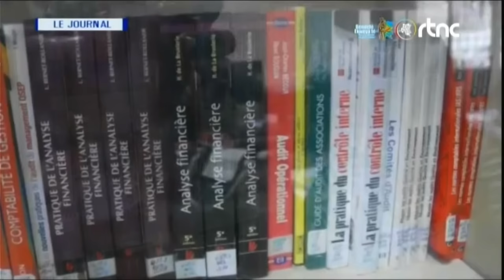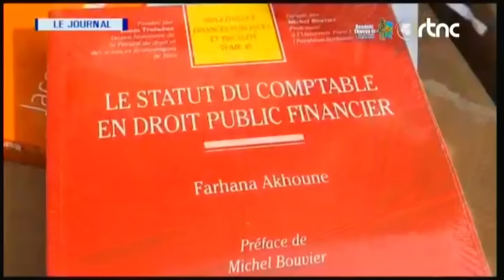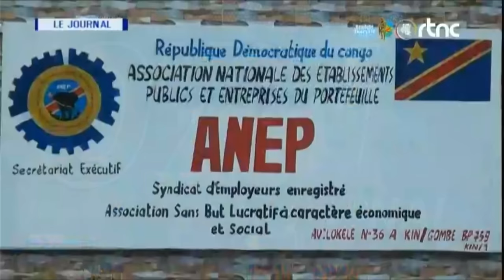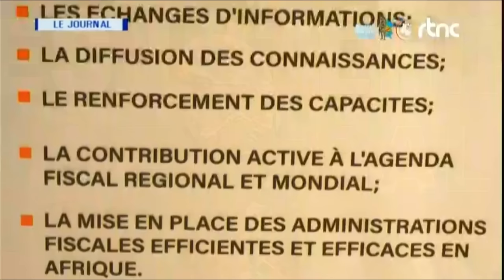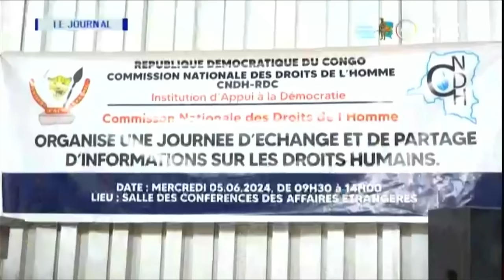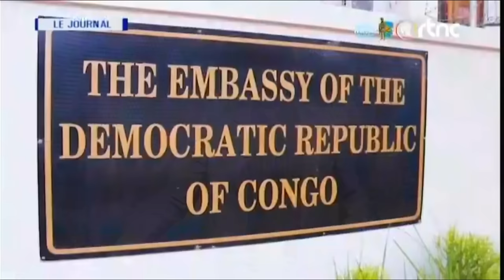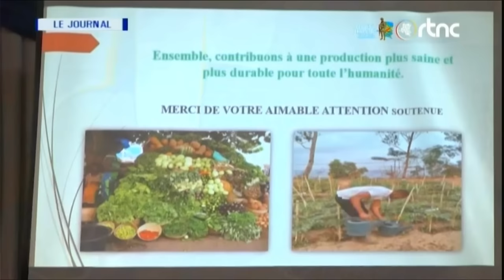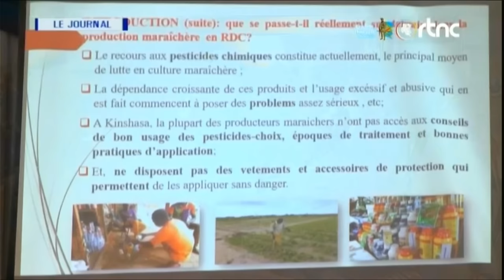🔴RDC : SUIVEZ LE GRAND JOURNAL DE CE VENDREDI LE 07.06.2024 RTNC EDITION 07H00